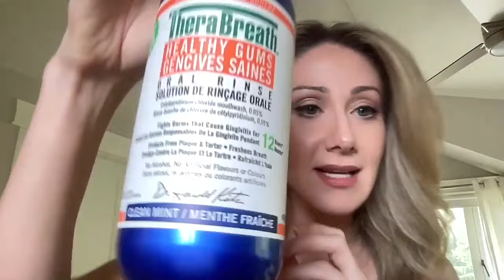The Benefits of Hyaluronic Acid - A Masterclass with Rachel Varga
What is hyaluronic acid and how can we reap the benefits of it to have better, more hydrated skin? How can we add more hydration internally with hyaluronic acid products and what are the best hyaluronic acid products for skincare?

Ways to work with Rachel Varga!

Be the first to know when the audible and book are available!

Book a One on One with Rachel Varga for customized skin care, rejuvenation guidance and ongoing support!

Shop skin care, make up, hair/skin/nail supplements, grooming tools, dermal rollers and much more!

Join SkinCamp for expert Tutorials on skin care, make up, hair care (and growth), biohacking, clean peels, pre and post rejuvenation tips, dermal rolling and advanced at-home practices for the face and body!

Join The School of Radiance Membership for cultivating resilient radiance through practices and mentorship

As a disclaimer, please note that the information shared in this podcast and interview is not to be taken as medical advice, and it's always important to consult with your Physician before making any lifestyle changes. Rachel disclaims any responsibility for inaccurate credentials of guests or information used that may cause harm.

Thank you for tuning in to this episode of The School of Radiance with Rachel Varga (formerly The Rachel Varga Podcast and The Always Radiant Skin Podcast)!

Rachel Varga